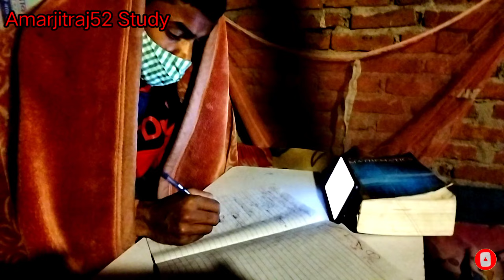🔥🛌सोने का सही 🕗 समय 💯🔥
under Section of 107 the copyright Act 1976 allowance is made for "fair use"for purrprose such criticism commenting news. reporting.teaching.scholarship.and research.fair us is a use permitted by copyright statute that might otherwise be infringing.